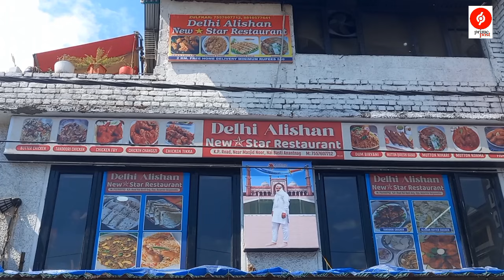Zulfikar Gujjar Manger of DELHI ALISHAN NEW STAR RESTAURANT . K.P. Road Nai Basti Anantnag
Zulfikar Gujjar Manger of DELHI ALISHAN NEW STAR RESTAURANT .
 K.P. Road Nai Basti Anantnag